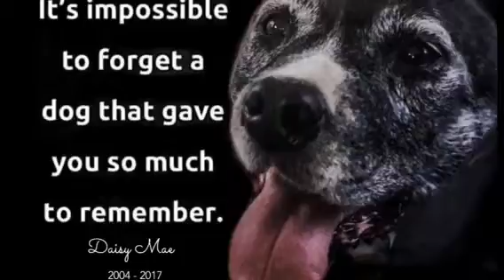Remembering Daisy Mae 🌸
A video tribute to my 14 year old American Pit Bull Terrier who passed away January 31, 2017. I rescued her when she was 8 years old and loved her for 6 years but that will never be long enough. She was taken so suddenly by a horrible disease and I miss her terribly.

Music     "If I Had Only Known" by Reba McEntire
                "One More Day" by Diamond Rio